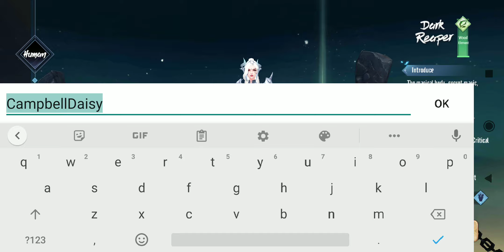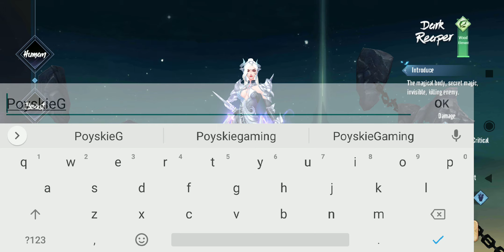Spirit Land Gameplay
total apps storage
2.38gb

download link
playstore:

ios: soon

THE BEST SOUTHEAST ASIAN MMORPG 2021

SPIRIT LAND - THE BEST SOUTHEAST ASIAN MMORPG 2021

The battle of the Three Realms has officially started, invitations are sending to heroes from all over Southeast Asia such as Cambodia, Philippines, Indonesia, Vietnam, ... Let’s start the battle in the top role-playing game in Southeast Asia with soulmate right now. PLAY NOW!
The Leader Of Endless Battles & Becoming The Legend In Our Story

Play as the hero and experience the following super special features :

1. Eight Classes - Expressing Freedom your level
With eight classes, the hero will freely choose suitable for the hero’s personality. Men choose female class, female choose male is interesting and worth a try! Besides, the hero will be free to show off skills in each class. But remember, each class will contain its special powers and need a hero to explore!

2. Three Realms - Battle of the Leader
Three realms battle with many special stories, and even more unique with the participation of many other heroes in Southeast Asia. Is this an excellent opportunity for unlimited battles? Spirit Land promises to be a game that owns emotions and unforgettable battles for every gamer who loves role-playing games. Join now to become proclaimed king and become the king of the game world Spirit Land now!

3. Two hearts - One romantic love story
Two hearts and one love beautiful, erase the limits of gender, space and time. It will hold the weddings of the century at Spirit Land. A feature that helps heroes experience feelings of love and love. It’s interesting, right, get a soulmate or lover to make the wedding right away! Heroes will be all lonely when playing Spirit Land.

4. Stylish Fashions and Mounts
Great war and show power, but do not forget to show other heroes the outfits, fashion collections and collections of super cool mounts in Spirit Land.

5. Unique incarnation features
INCARNATION - it rates the feature as special, helping the hero increase power to win at top PK battles. Besides, the appearance of a special deity feature is a plus point of Spirit Land in the world of role-playing games in Southeast Asia. Precious to experience it.

6. Free Trade – Free Play
The hero will have a significant experience when selling and buying items, pieces that the hero wants to own.

World Spirit Land has officially launched with other features for heroes to explore!

Download this new game right away to get the feeling of asserting yourself in the Southeast Asia MMORPG share!

***PLAY NOW***